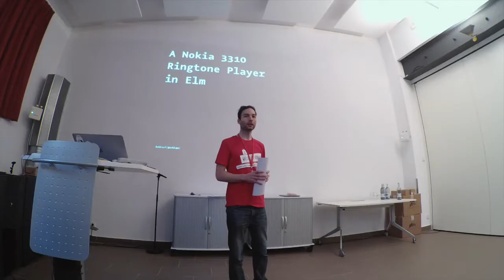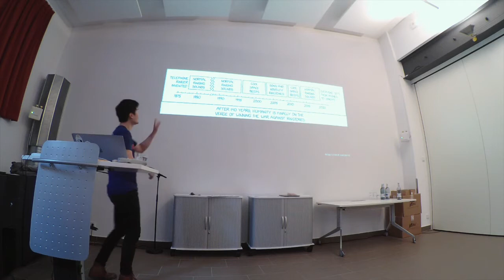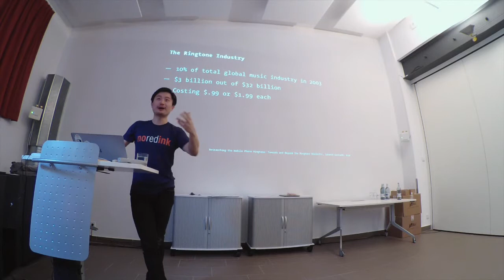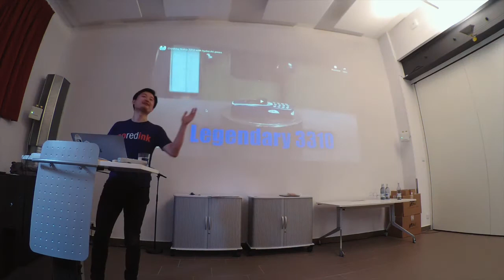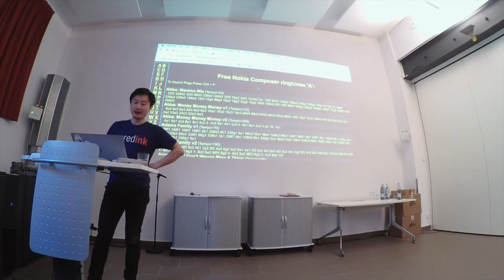BOB 2020 Ju Liu - Ringtone Player in Elm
Ju Liu,
A Nokia 3310 Ringtone Player in Elm

In this talk we build a web application in Elm that reads some good old school Nokia 3310 ringtones and plays them in a browser. We will explore how to write a parser to interpret the Ring Tone Text Transfer Language (RTTTL) format and how to use modern Web Audio APIs to recreate those iconic sounds. We will conclude the talk by playing a selection of tunes, applying some effects and having a good time.